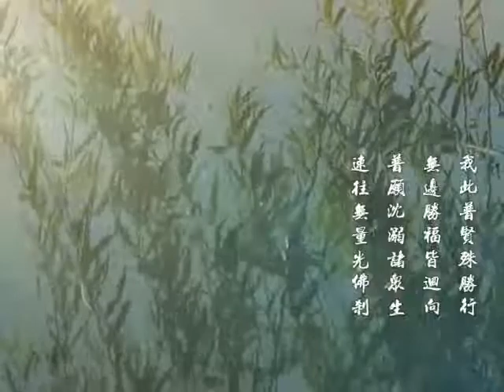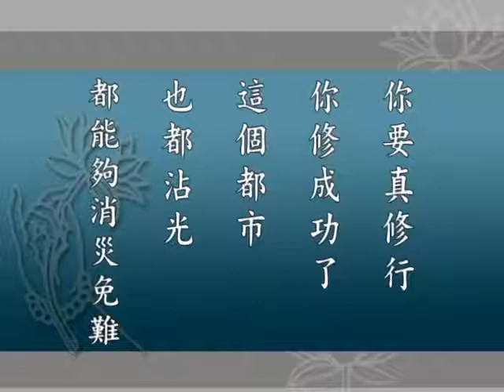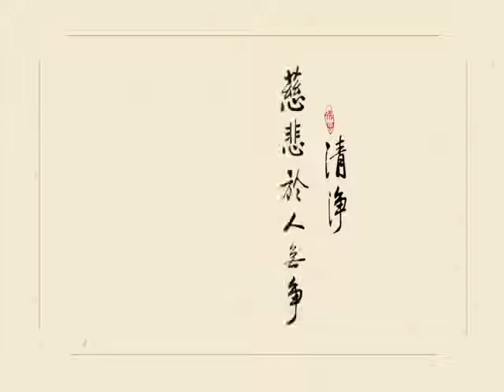華嚴經講述菁華 141 字幕新版 淨空老法師